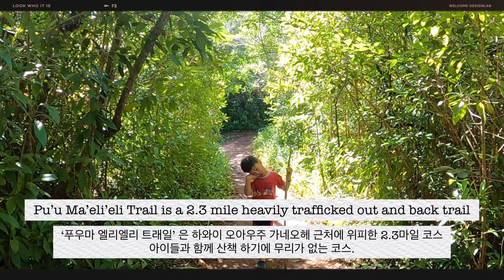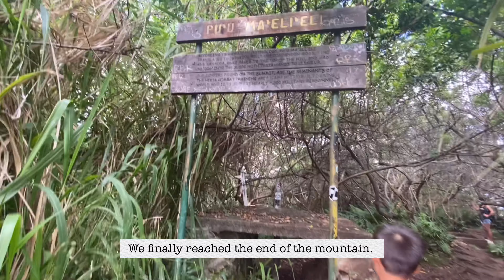⛰🏞 Best Hike in Oahu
Best Hike in Oahu, Hawaii
An easy hike with a panoramic view